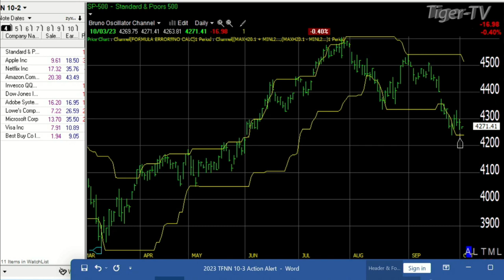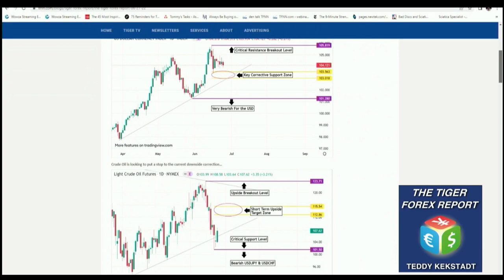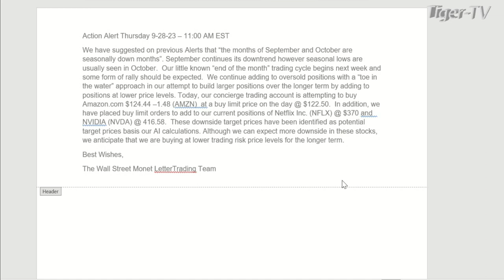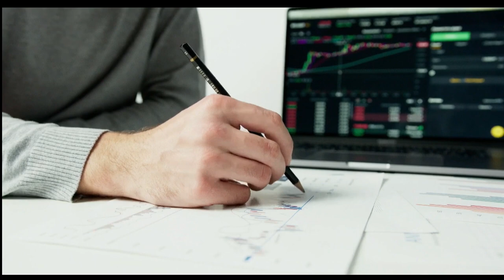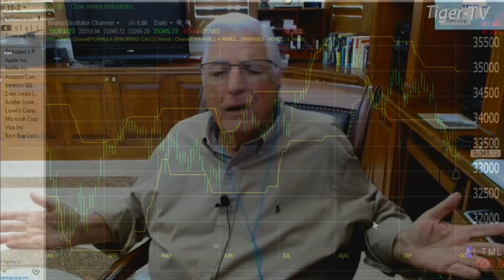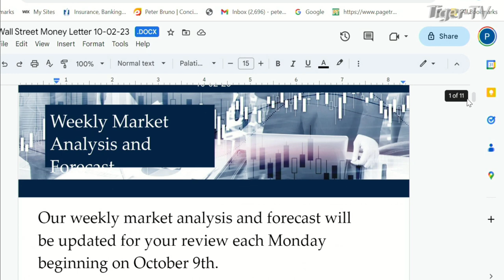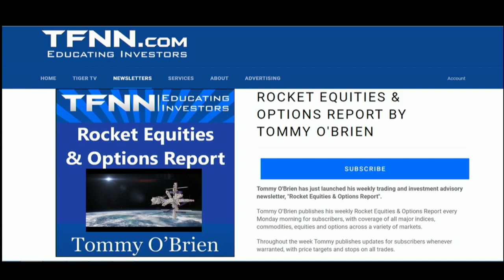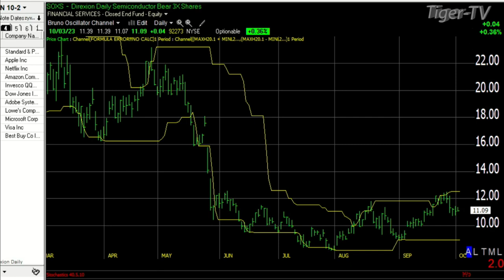October 3rd, The Wall Street Money Hour on TFNN 2023